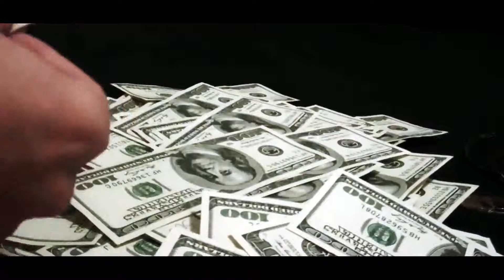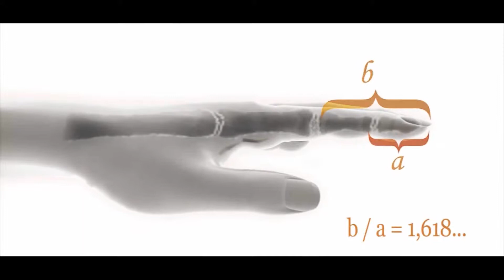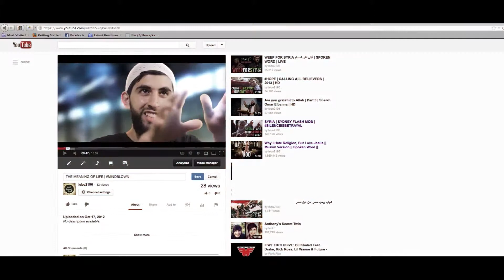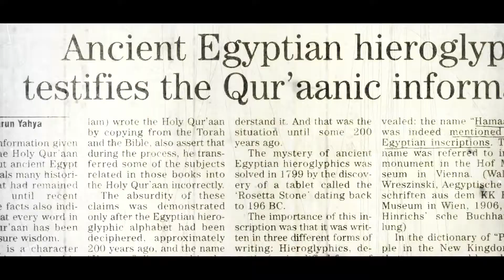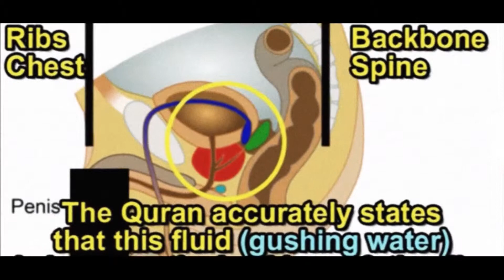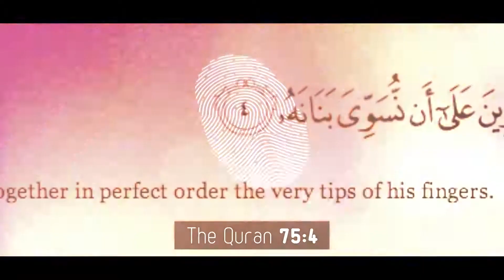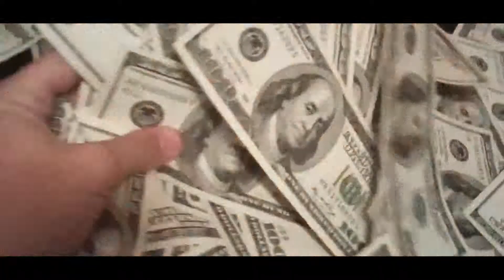The Meaning Of Life - Muslims Spoken Word ᴴᴰ